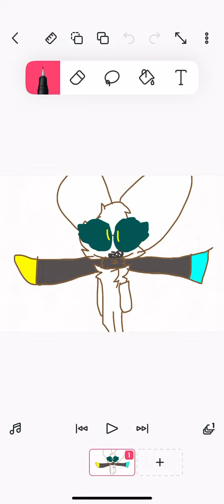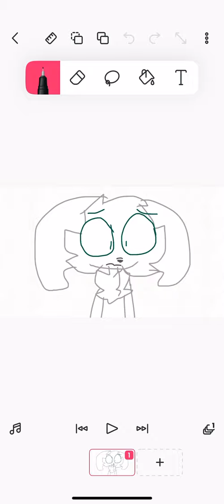My collection of me tracing sunny and fluff